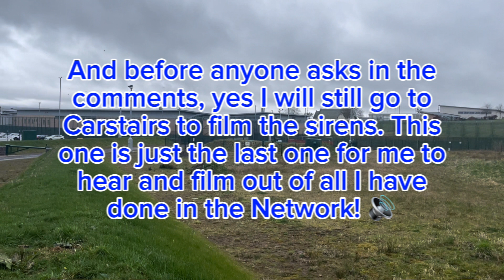Carstairs Sirens - Incredible ambience at The State Hospital! 🏥🔊🤩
Again, thank you very much to “scottishtruckphotography” (Keira) for telling me where the siren is located, I very highly appreciate it. If you have TikTok and like siren recordings, I recommend giving her a follow! Was also great meeting up with @thunderchild2756 again after the test!🔊😁

Information about this siren

Brand: Klaxon Signals
Model: General Purpose 8 (GP8)
Db rating: 109db @ 100ft
Signal: Alert x3 (continuous)
Testing: third Thursday of every month at 13:00hrs